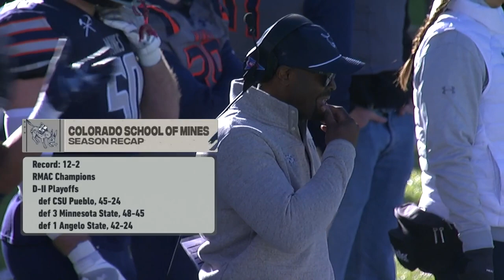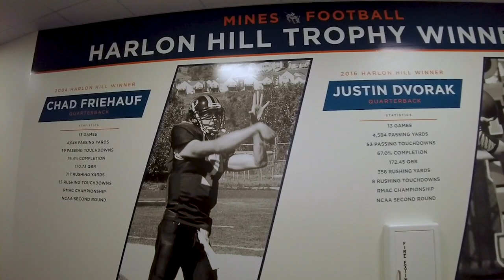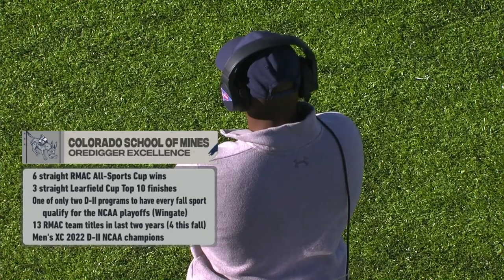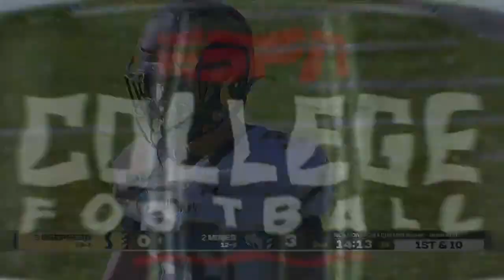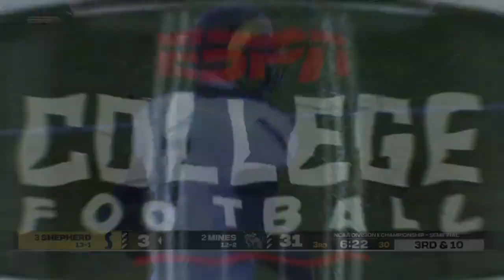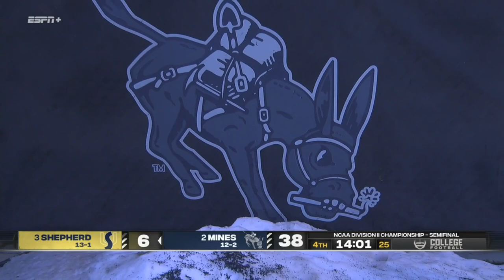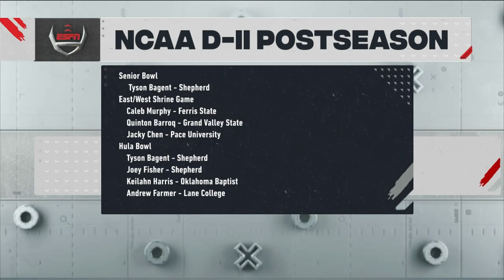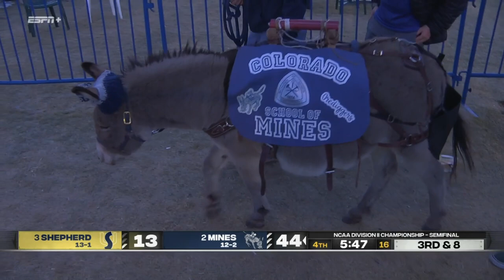Colorado School of Mines vs. Shepherd: 2022 DII football semifinals | FULL REPLAY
Watch the 2022 NCAA DII football semifinal game replay, where Colorado School of Mines and Shepherd faced off in a battle of two of Division II's best QBs.